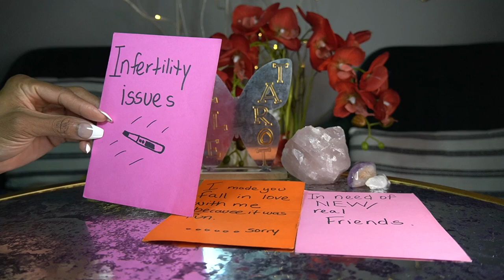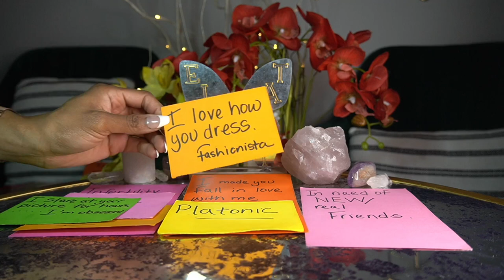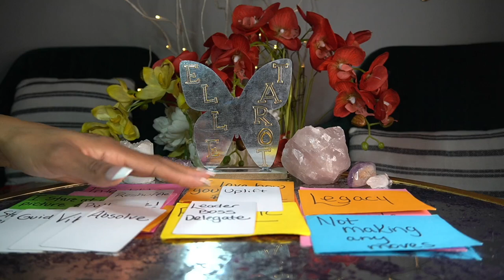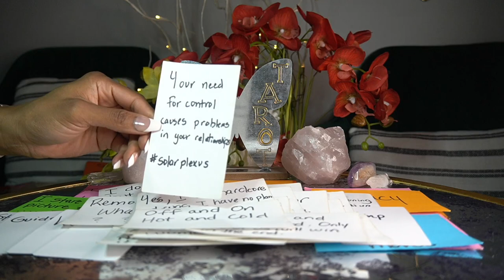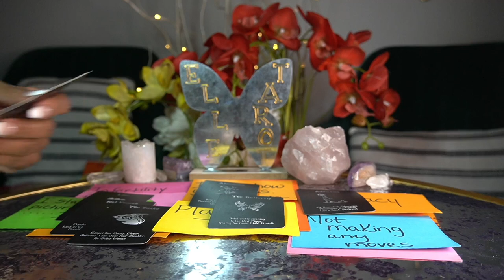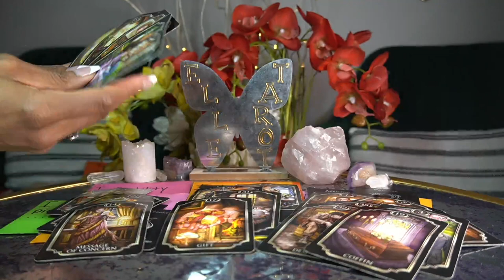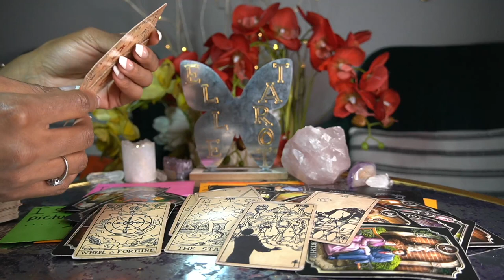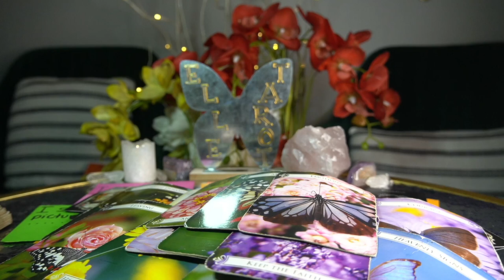I MADE YOU FALL IN LOVE BECAUSE IT WAS FUN A$$HOLEVIBES